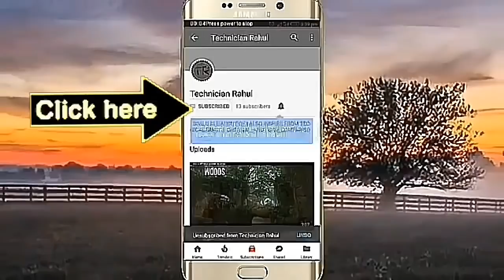WCC 2 2018 UPDATE (2ND PROMO SECRET FEATURES) WCC2 2018 UPDATE ALL FEATURES INTRODUCE.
IN THIS VIDEO WCC 2 2018 UPDATE (2ND PROMO SECRET FEATURES) WCC2 2018 UPDATE ALL FEATURES INTRODUCE.

IF ANY QUESTION IS REMAINED PLZ ASK IM COMMENT BOX.

PLZ. 🙏
PLZ. 🙏
PLZ. 🙏
PLZ. 🙏
PLZ. 🙏
PLZ. 🙏
PLZ. 🙏
BYE. 🙏
BYE. 🙏
BYE. 🙏
BYE. 🙏
BYE. 🙏